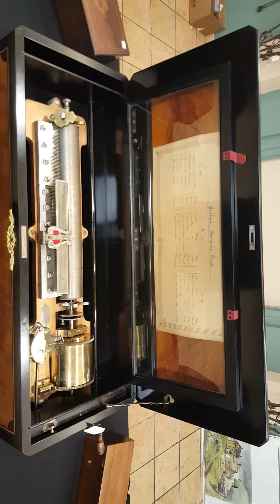March 2016 Music Boxes, part I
a sampling from several of the music boxes in this sale